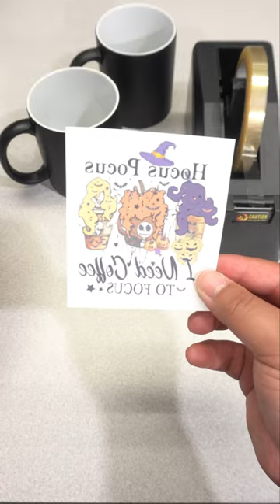peek-a-BOO! 👻 Color Changing Sub Mugs 🎃